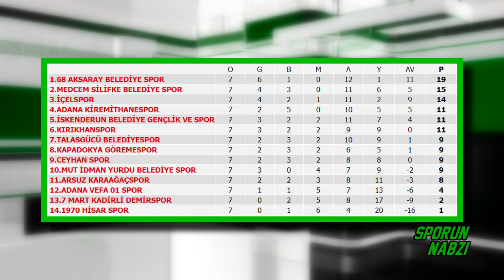SPORUN NABZI - BÖLÜM 3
Ersin Arslan'ın bu haftaki konukları 68 Aksaray Belediyespor'un takım kaptanları İbrahim Konuksever ve Yasin Yeşilyurt oldu.